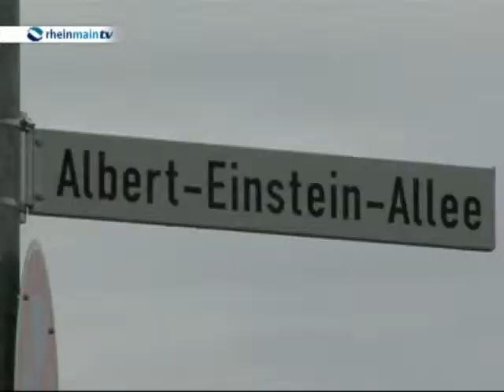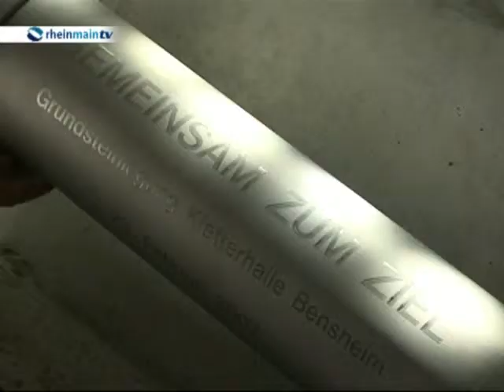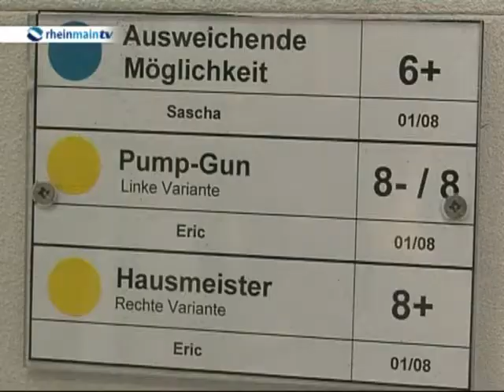IHK Darmstadt: Kletterhalle Bensheim